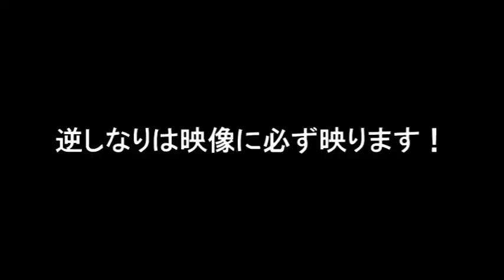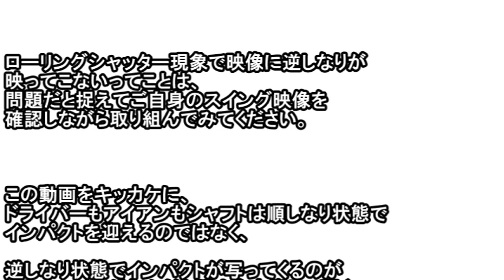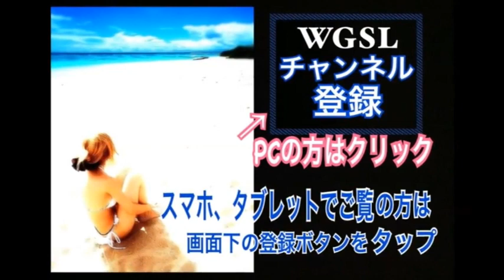【新年から魅せる】ToshiプロがSW10yからドライバー280yまで全て魅せる！！練習風景Toshiプロ編vol.175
【WGSL理論を学ぶレッスン動画＆ブログマガジンで公開中】

【レッスン動画vol.40(12月25日発売)のご購入はこちらから】

【レッスン動画vol.40(11月25日発売)のご購入はこちらから】

【ブログマガジン初のレッスン動画はこちらから】